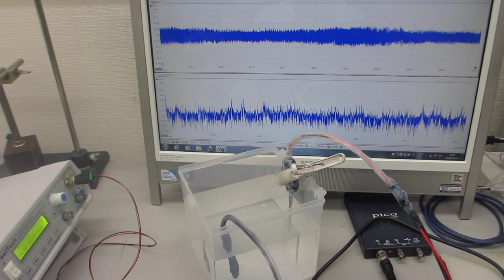超音波の伝搬状態を測定・解析・評価する技術ーー超音波の音圧測定解析システムーー（超音波システム研究所）